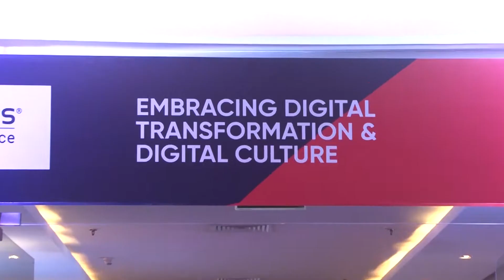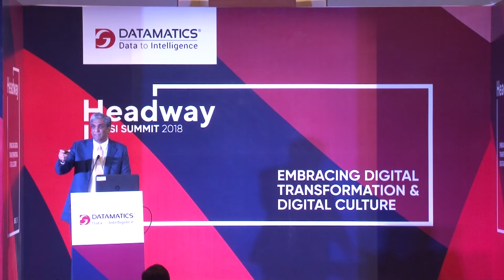Highlights of the Datamatics Headway BFSI Summit 2018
Datamatics Headway BFSI Summit 2018 brings together industry experts to discuss digital transformation trends.

The summit showcased ideas and experiences, exploring challenges, opportunities, and best practices around Digital Transformation in the BFSI sector It was attended by close to 100 senior professionals from leading banks, NBFCs, and insurance companies. Amazon Web Services (AWS) was the ‘Cloud Partner’ for the event.